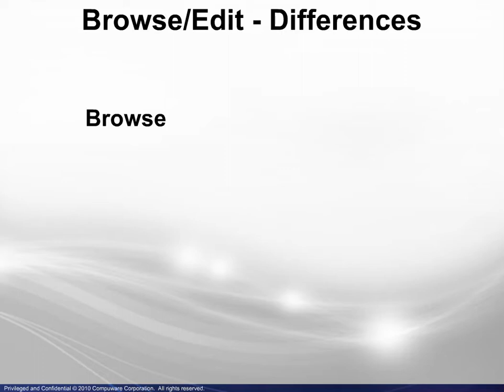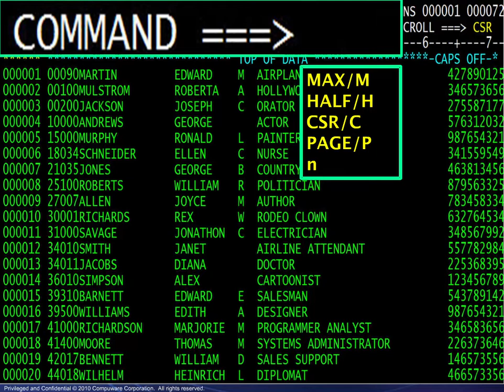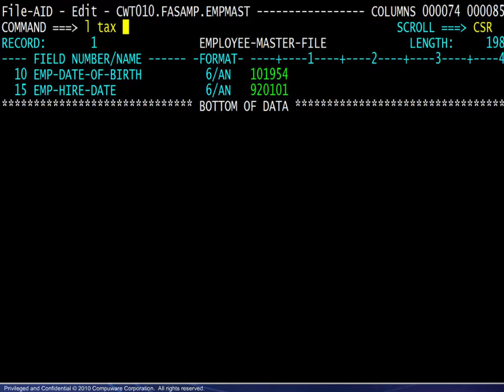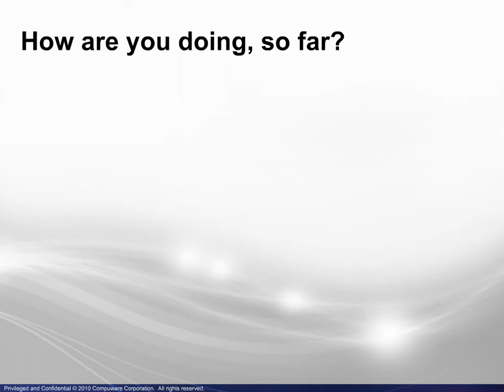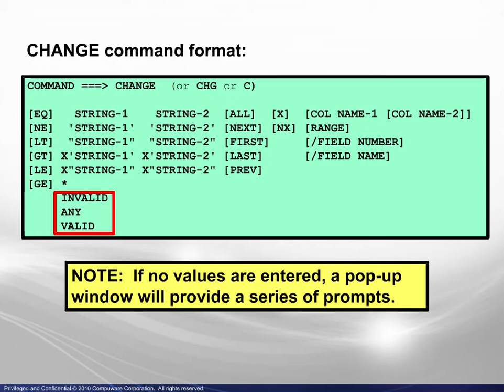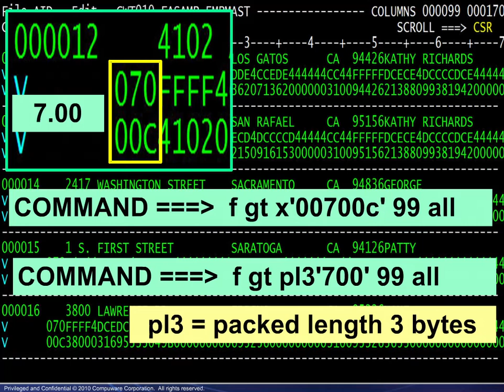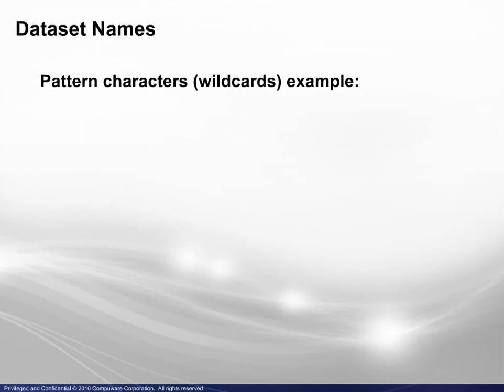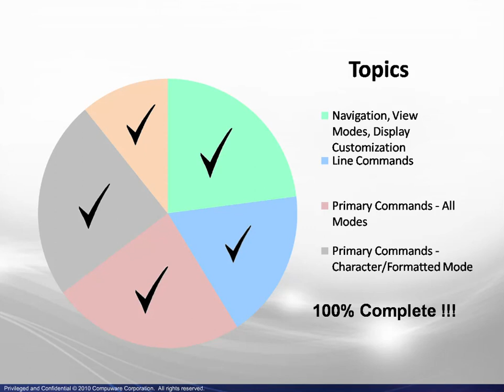BMC Compuware File-AID/MVS Online - Browse and edit basics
Learn about browse and edit functions such as navigation, viewing modes, display customization, line and primary commands, and other miscellaneous topics.